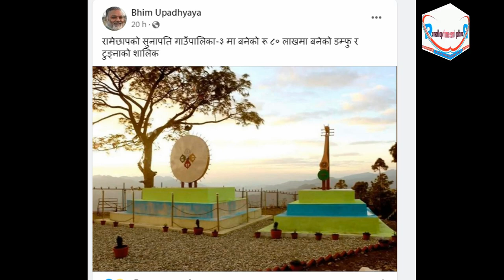धार्मिक क्षेत्रको संरक्षण गर्न स्थानीयले चन्दा उठाएर बनाएका हुन पालिकाको लनागी छैन् अध्यक्ष चौलागाई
MILAN GHIMIRE
यस Channel बाट प्रकाशित, प्रसारित कुनै पनि भिडिय, फोटो,अडियो कपि गरेको पाइएमा प्रचलित कानुन अनुसार कारबाहरी गरिने छ ।